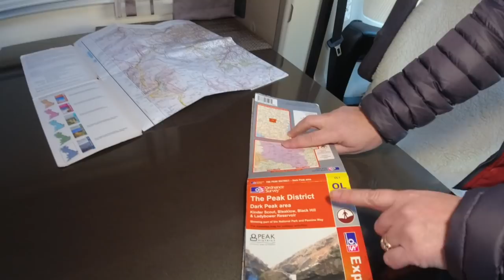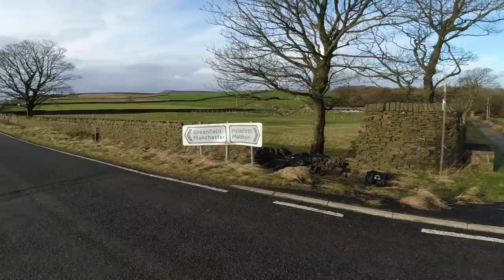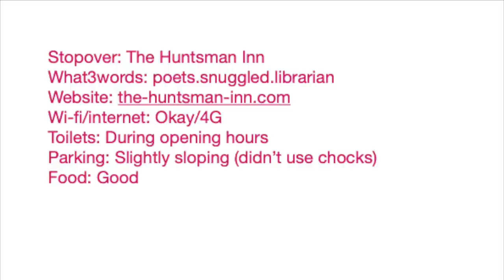Motorhome stopover. The Huntsman Inn in Holmfirth, West Yorkshire and a walk at Digley reservoir.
The Slaws see in the New Year at The Huntsman Inn high on the moors above Holmfirth.
It's a great party night with friends old and new, dancing to rock band Storm, before staying over in their Hobby motorhome Helga @HobbyCaravan
Next morning they enjoy a hearty breakfast in The Huntsman before a bracing, breezy walk around Bradshaw and Digley reservoir with their Lhasa apso dogs Billy and Jessie.